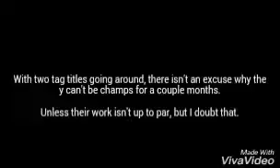Smackdown Tag Team Championship revealed